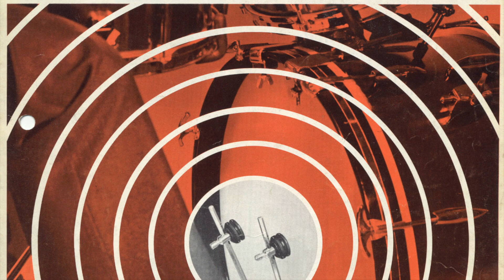Nice Piano Strings and Drums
I play a simple beat to a beautiful loop from looperman.com.
Loop: INTANGIBLE - Piano And Strings by prodbkg1